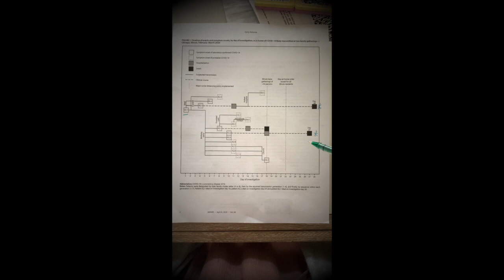SUPER-SPREADERS & COVID-19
*New* revelation from the CDC on community spread of COVID-19 between families and friends.